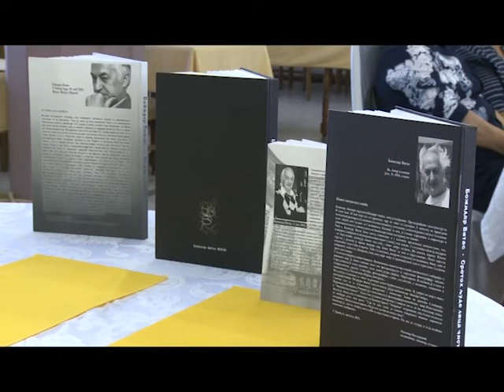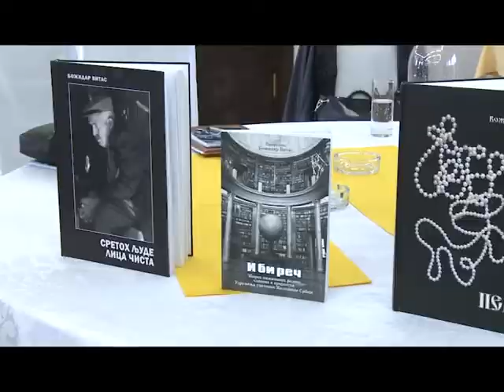Bijeljina - Promocija knjiga Božidara Vitasa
Božidar Vitas celi život proveo je radeći u Železnicama Srbije ali put ga je uvek vodio ka umetnosti. Veliku inspiraciju dala mu je Semberija i selo Brodac, a sinoć je u Hotelu Sveti Stefan u Dvorovima imao svoju promociju kao pisca gde je predstavio i četiri dela vezana za narod Semberije.